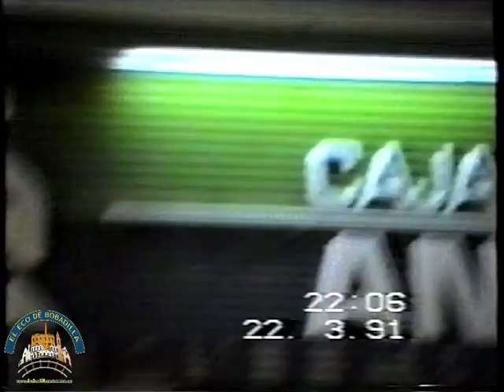Bobadilla Estación Viernes de Dolores 1991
Bobadilla Estación, Viernes de Dolores1991
22 de Marzo del 1991
Salida Procesional de Ntra.Sra.Virgen de los Dolores y Stmo. Cristo de los Faroles (El Abuelo).
Imágenes Cedidas por Francisca Arjona